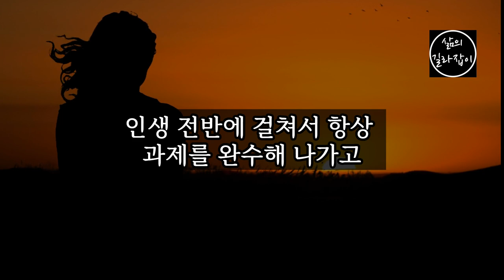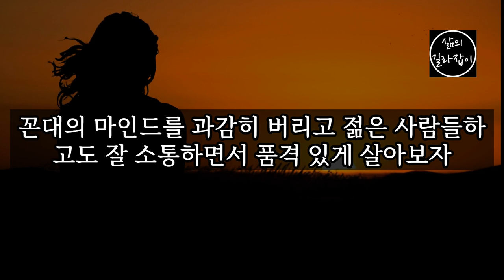나이가 들수록 품위 있는 사람이 되는 방법 │노후준비, 노후관계, 인생2막